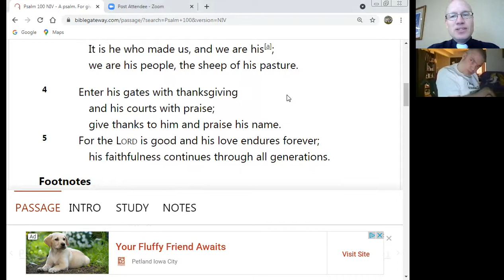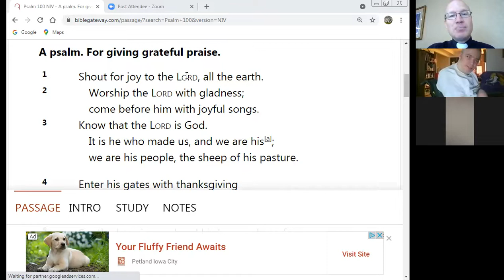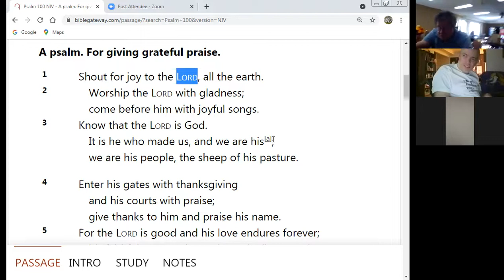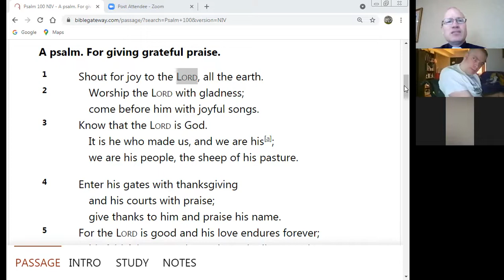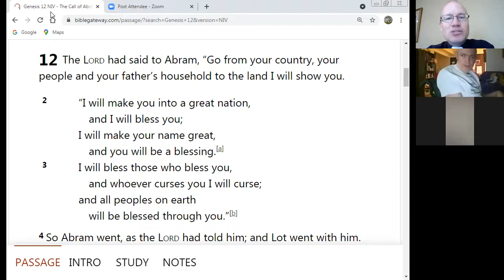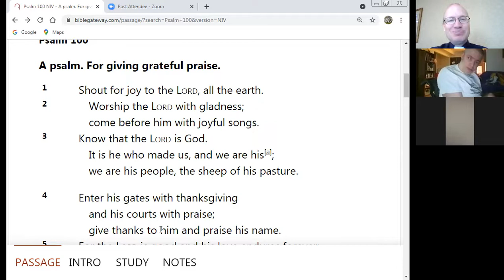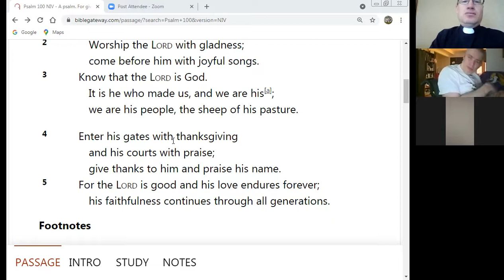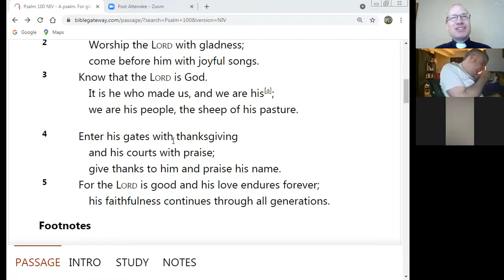Psalm 100 Bible Study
The study goes through the basic meaning of Psalm 100 from the Hebrew for the lay person.  Should we base our praise on emotions or on truth?  Do you shout to the LORD?